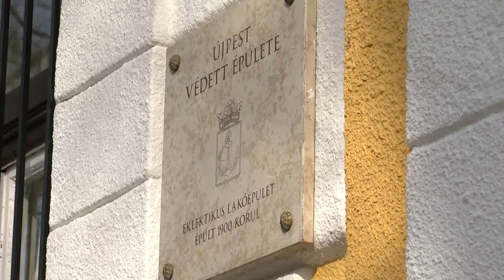Körkép - Új arcot rajzoltak egy öreg újpesti háznak a Kossuth utcában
Az önkormányzat, a képviselő és a lakóközösség szívós munkája nyomán szépülhetett meg egy jóval több mint százéves ház homlokzata a Kossuth utcában.